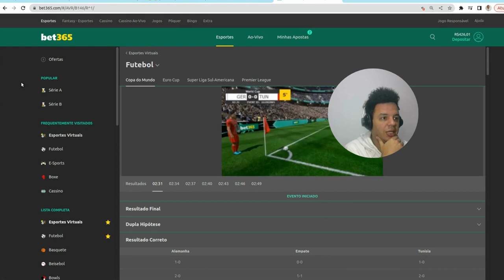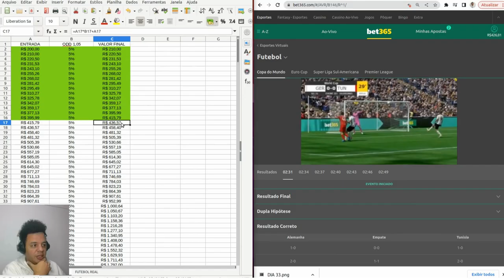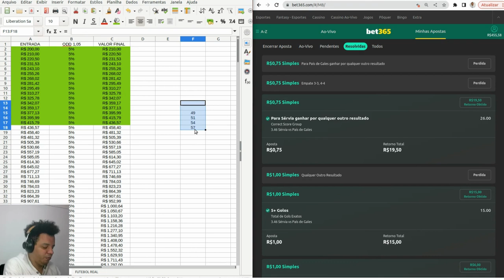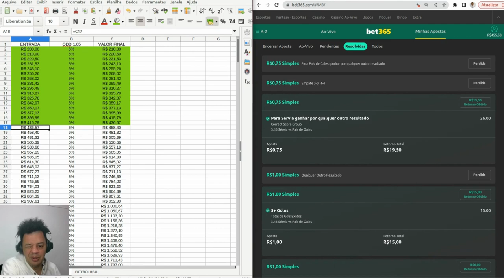🔴🔴 [ DIA 4 ] DIA MUITOOOO DÍFICIL DE OPERAR 🔴🔴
FATO OU FAKE?

[ DIA 01 ] link aqui:
 • 🔴🔴 [ DIA 01 ] VEM...

DIA 2
 • 🔴🔴 [ DIA 02 ] VEM...